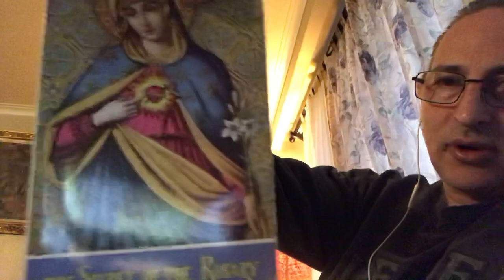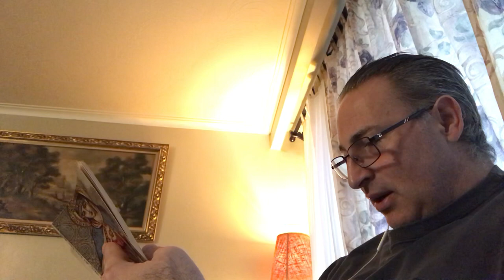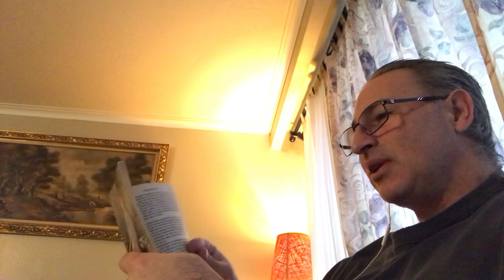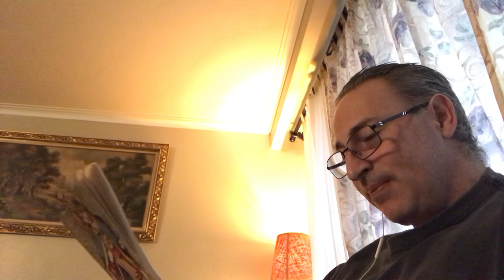11. The Secret of the Rosary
There are many indulgences that can be obtained by praying the Rosary. An indulgence is a favour bestowed by God, through the Church to pay for the temporal punishment connected to sin. The currency of indulgences is the infinite merits of the Lord Jesus Christ. By saying the prayers,  going to confession and communion and having a firm resolution to improve, one can gain many indulgences as prescribed by the Church and thereby speed their attainment of true holiness and union with God.